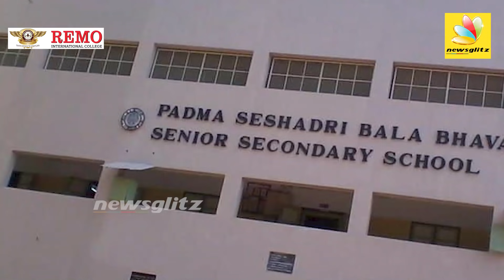PSBB பள்ளியில் இருக்கும் ஆசிரியர்களிடம் சில்மிஷம் காட்டிய ராஜகோபாலன் | PSBB School Controversy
G. Rajagopalan, a 59-year-old teacher at a well-known, CBSE affiliated school in the city, was detained by Chennai police on Tuesday and remanded to judicial custody on accusations of sexually harassing female students.